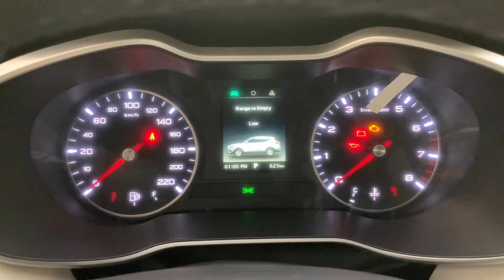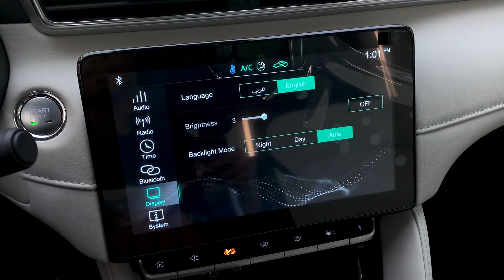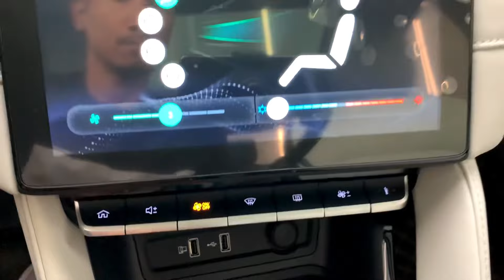New Arrival! 2024 MG ZS Luxury SUV - Exterior and Interior Details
MG Cambodia (60m)
☎️សម្រាប់ពត័មានលម្អិត សូម​ទំនាក់ទំនង៖ 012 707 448